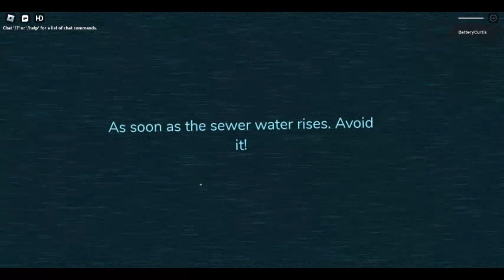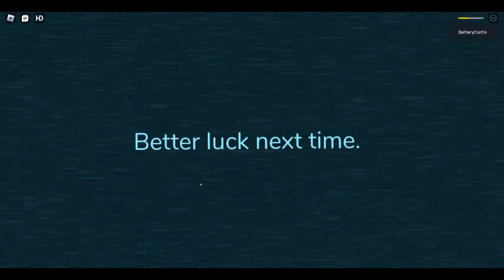Guiding Light - You have died to sewer water...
You should go to that exit first...